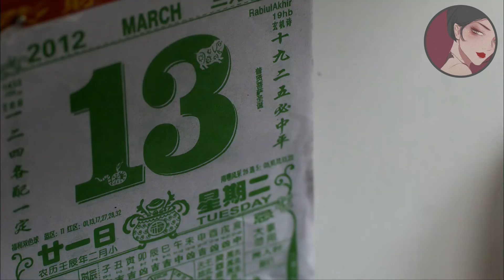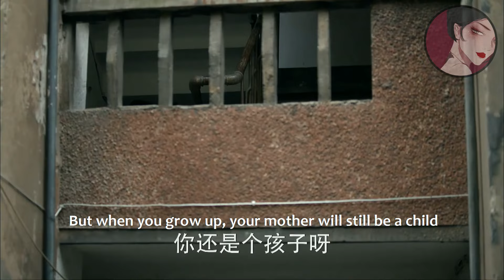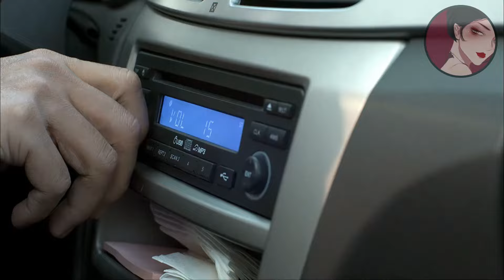【Full Movie】小三怒罵妻子的孩子是野孩子，總裁霸氣護妻，摟着妻子揚長而去，小三崩潰痛哭！